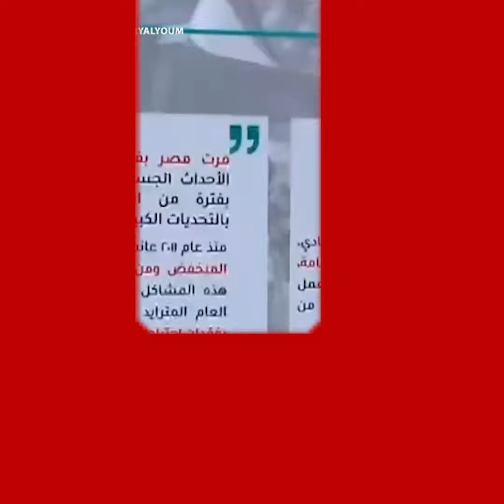رئيس الوزراء مصطفى مدبولي: الدولة لم تأخذ حلولاً جذرية قبل 2015 والرئيس يعلق